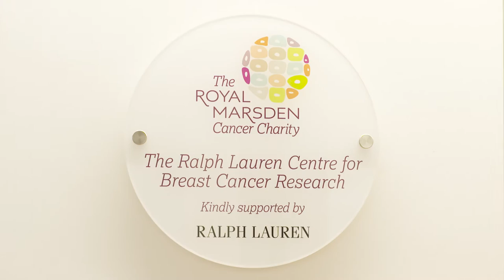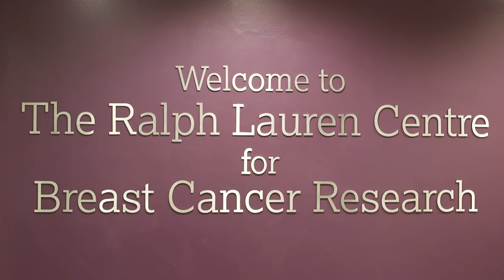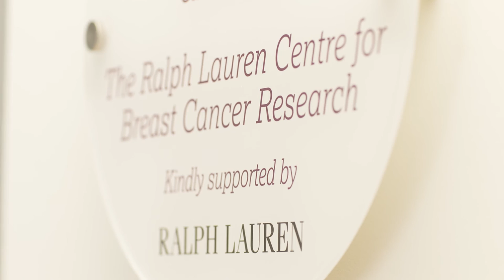The Ralph Lauren Centre For Breast Cancer Research